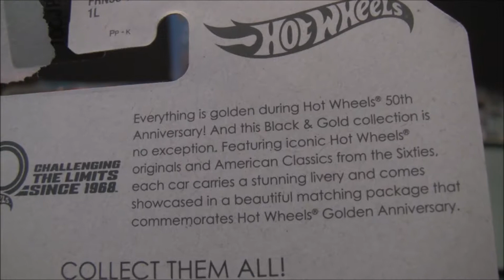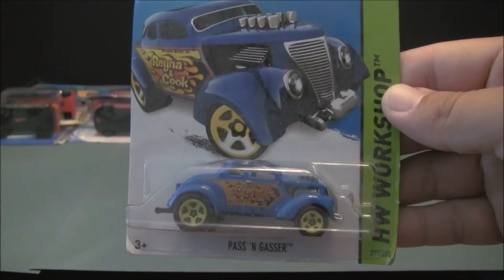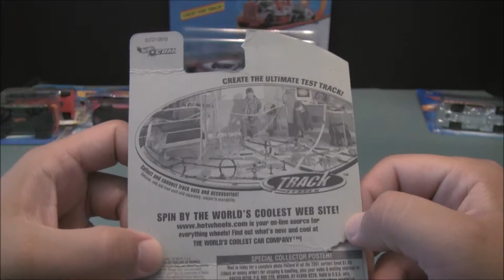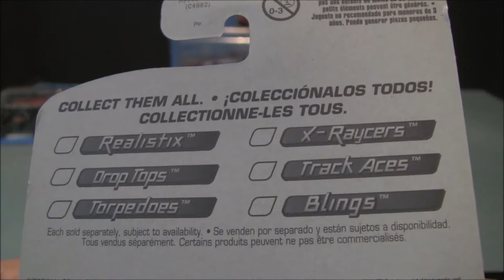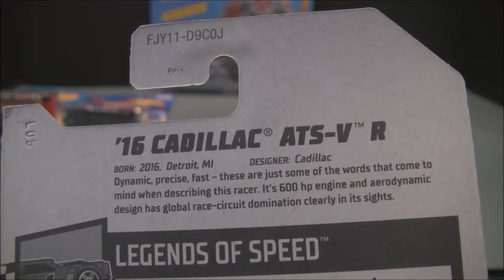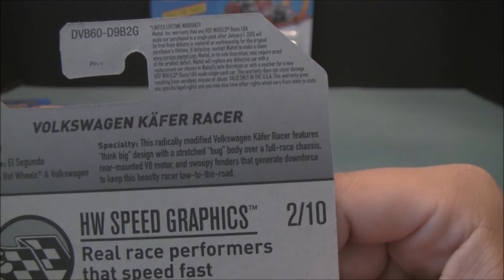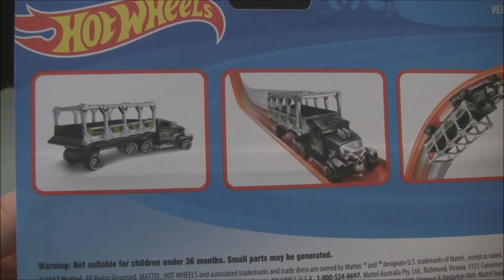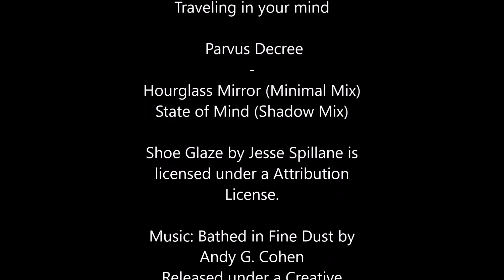Unboxing Hot Wheels 10